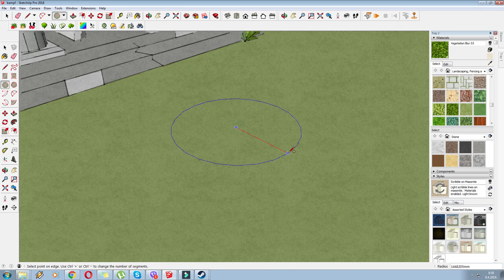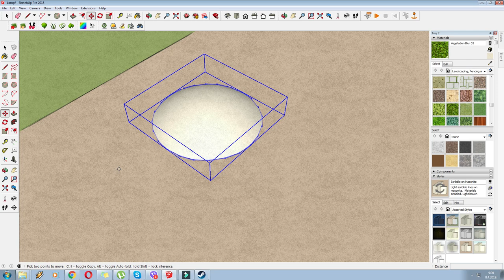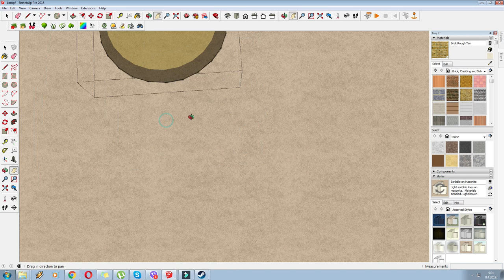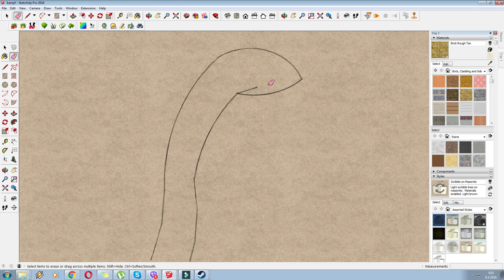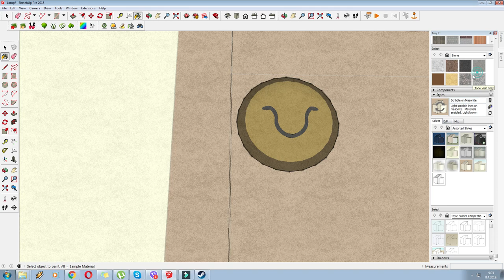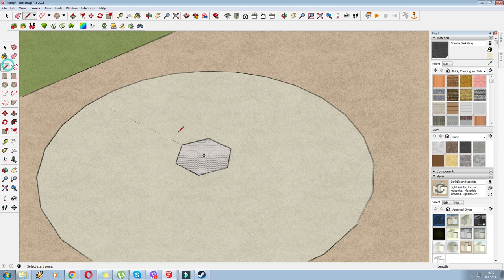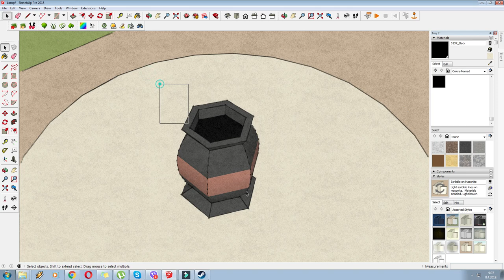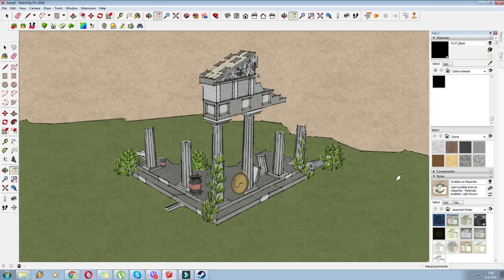Sketchup Art - Ancient Greek Ruin Tutorial - Part 3 (Shield and Vase)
Hi there guys, in this instalment of my Sketchup Workshop I've completed decorating the Ancient Greek ruin by adding a hoplite shield and some basic pottery.

This video shows an easy way of making these simple yet more complex shapes and is aimed at beginners who want to move away from the basic shapes provided by Sketchup.

Or find me on Steam: "Abe Jin" :)